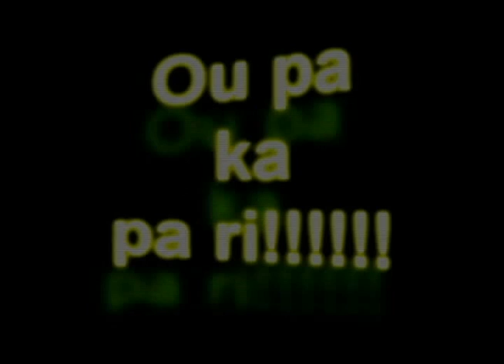Ou Pa Ka Pa Ri! Epizod 2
Staff Anti Stress dans Ou pa ka pa ri.
Relise Par: G-fry...Acteurs: G-fry &amp; Kerwens
Production: G &amp; J Film Company
Camera: Etienne Matiado...Montage: G-fry